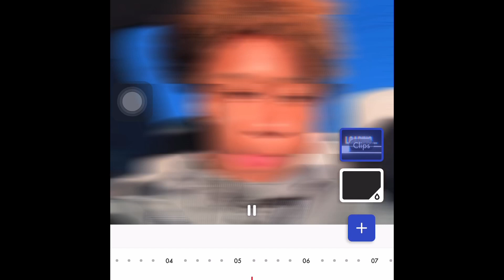curly hair tutorial👩🏽‍🦱😁